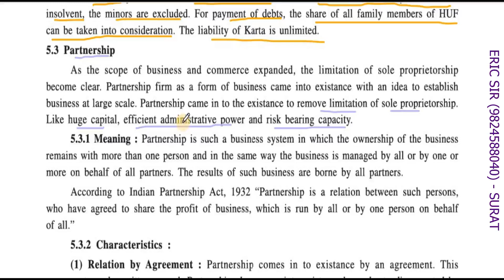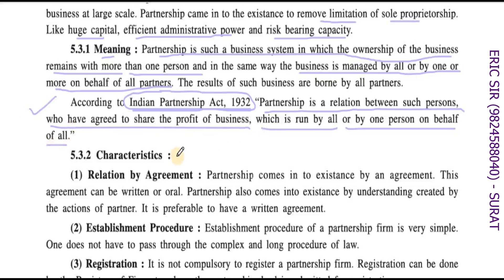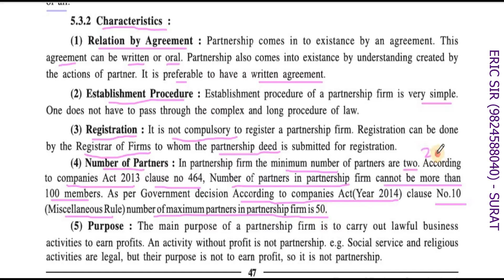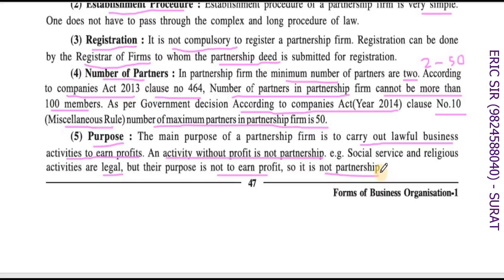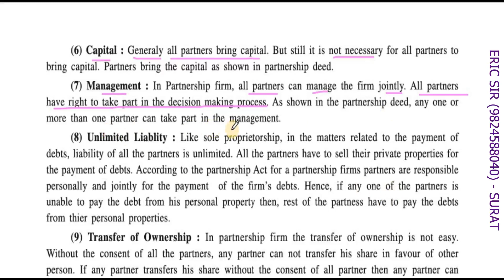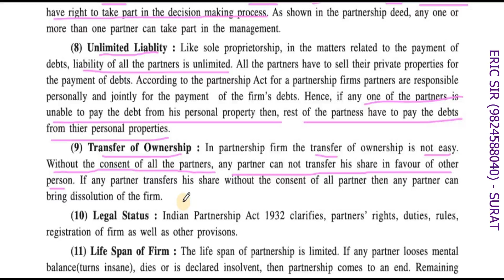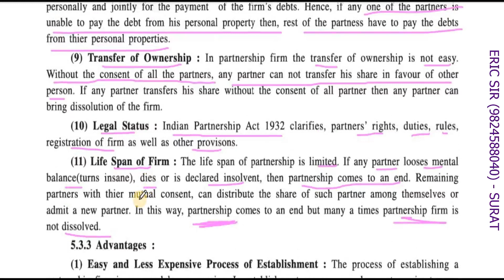FORMS OF BUSINESS ORGANISATION 1 (STD 11 - OC - CH 5) VIDEO 4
GUJARAT BOARD SYLLABUS - ORGANISATION OF COMMERCE (OC)